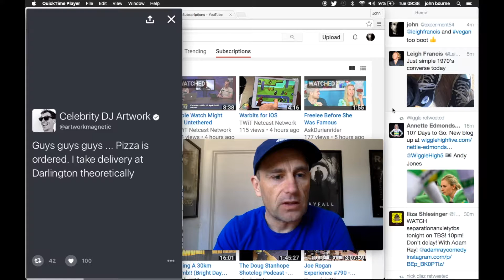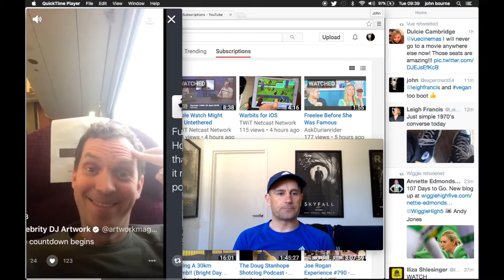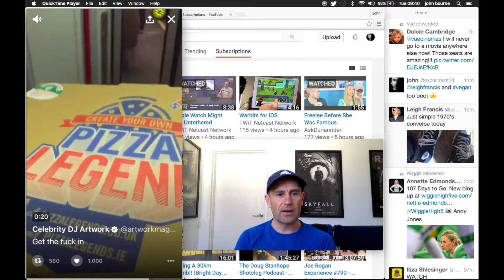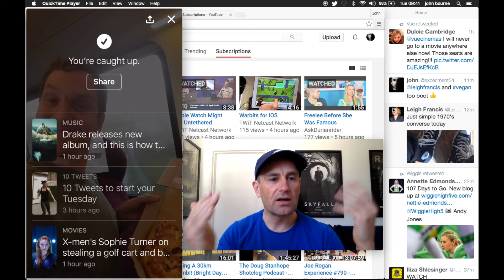Is It Possible To Have Pizza Delivered To A Moving Train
DJ Artwork attempts to have a Pizza delivery whilst traveling on a train. How does it go? does he succeed?

Pizza on a train they said it can't be done.